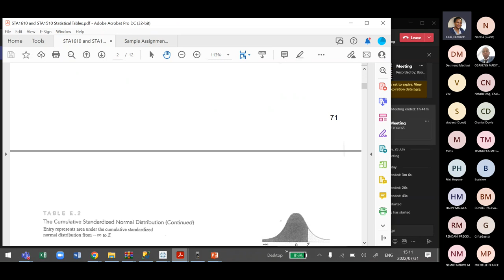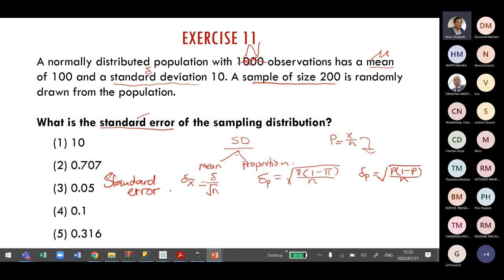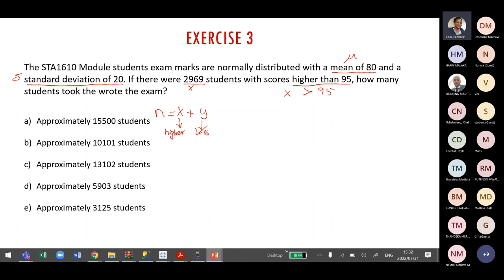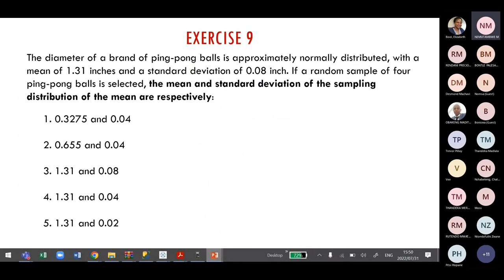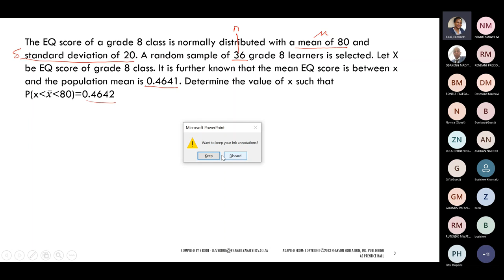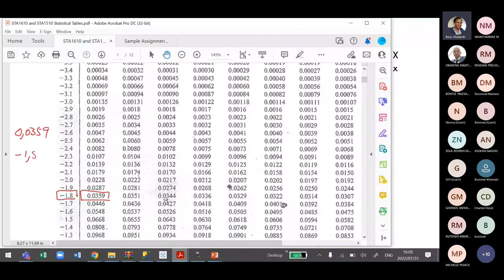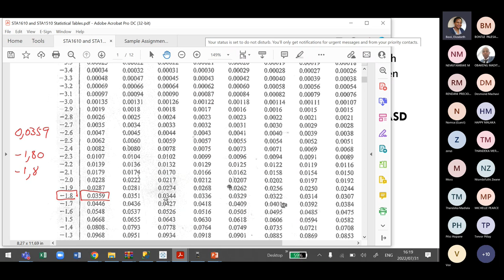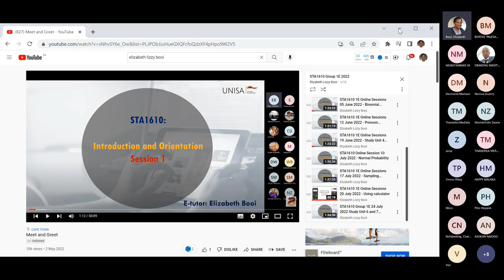STA1610 Group 1E 31 July 2022 Study Unit 6 and 7 Question and Answer